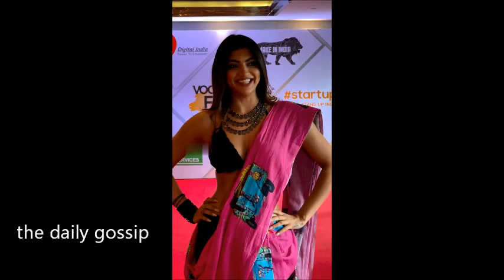Bandi के Ishare Dekh रहे Ho 😱😂Akanksha Puri Looking So Stunning At National Quality Awards 2023